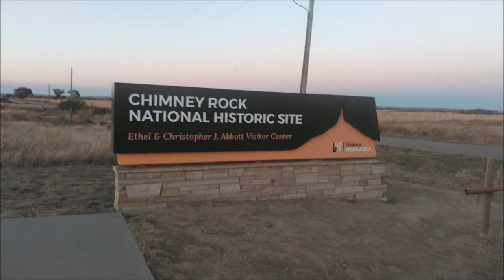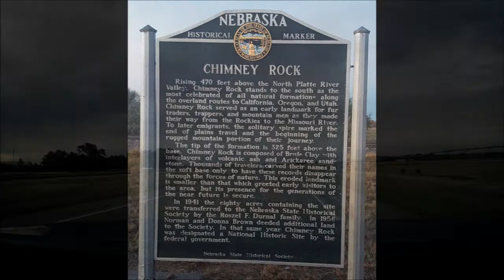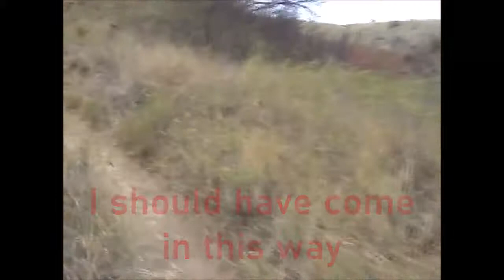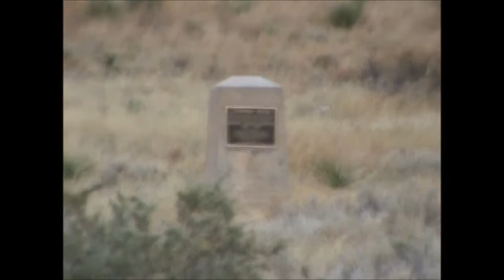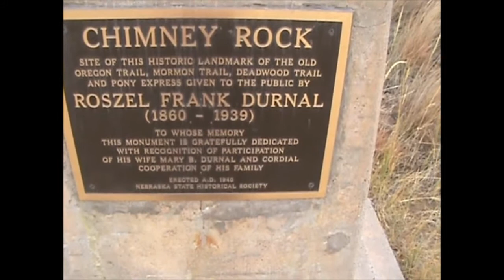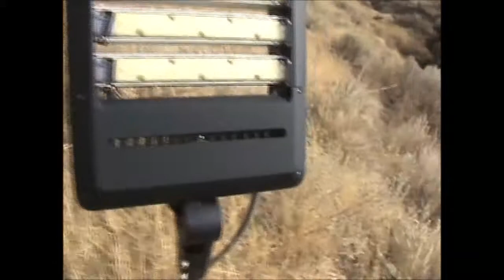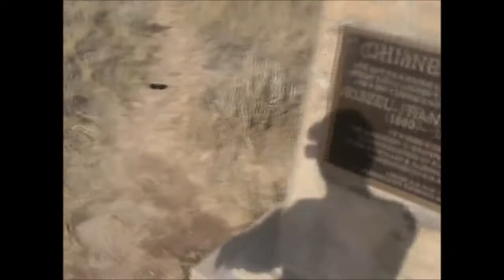Hiking the Chimney Rock Trail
This video will give someone a rough idea of how to drive to the trailhead from either direction.  I also show the condition of the trail that goes around the base of Chimney Rock.  I go up the backside of Chimney Rock to give someone watching who may not be able to hike up the side what it looks like.  I do not recommend it as some of the footing is loose and steep in places.  If too many people do this on a frequent basis, it will slightly accelerate the inevitable erosion of the formation.  It is not solid rock.  It has the consistency of dried mud.  I consider this video a preserved record of the appearance of the National Historic Site.

There are no facilities at the site, no gate, and no admission.  If the ground is not wet it can be hiked in most shoes or boots.  It is an easy to moderate trail with shallow elevation changes.    It can be hiked in about an hour.  There are signs at the visitor center warning of rattlesnakes.  Staying on the trail reduces the likelihood of coming into contact with one.

I tried to get to the site the day before, but it was too late.  I drove from Courthouse and Jail Rocks.  The view from both locations is impressive.   Here is a link to the hike I made around Courthouse and Jail Rocks:

I lost the trail initially as I entered from the wrong point at the trailhead.  I also lost the trail a few times going around Chimney Rock, but it was easy to find it again each time.  There are three lights that illuminate the formation at nite.

The cemetery and visitor center are in my opinion separate from the National Historic Site itself.  The visitor center operates on a limited schedule and is not necessary to stop at in order to access the trail.